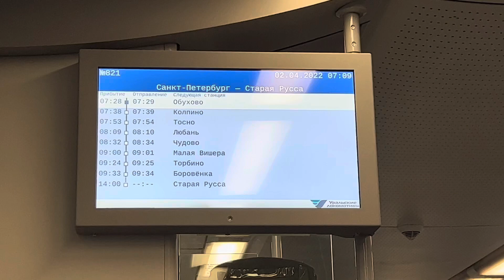Остановка на ст.Валдай (из окна электропоезда "Ласточка-Премиум" ЭС2ГП)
Вид из окна электропоезда постоянного тока "Ласточка-Премиум" ЭС2ГП (Приписан в электродепо ТЧ-10 "Дирекция скоростного сообщения (Металлострой)" Октябрьской железной дороги)
Поезд "Ласточка",№821У,сообщением -
"Санкт-Петербург - Старая Русса",на остановку на станции "Валдай".

Октябрьская железной дороги.ОктЖД,РЖД.
Российская Федерация,Новгородская обл.
2.IV.2022

Видео снято на iPhone 13 Pro Max